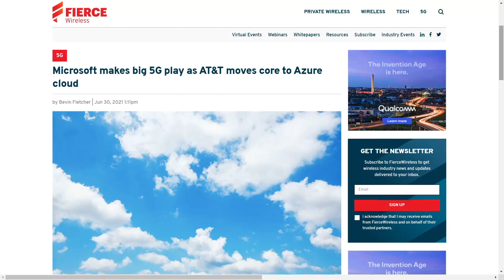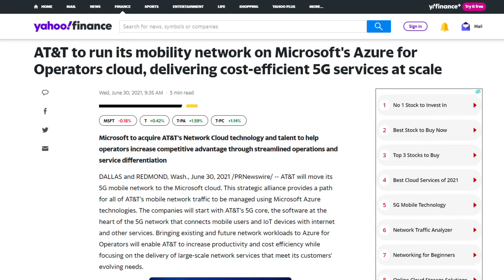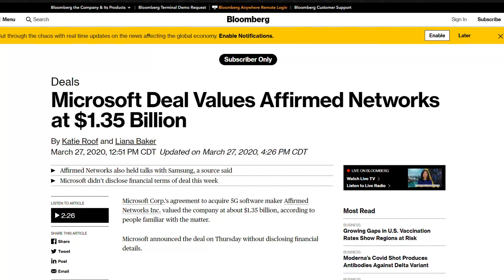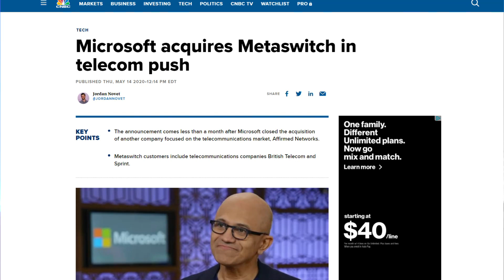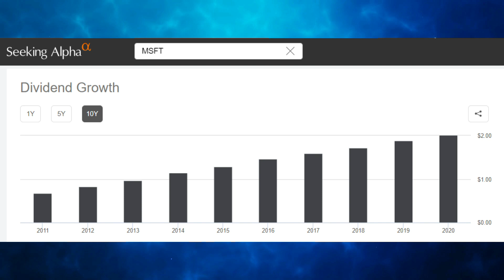Big Microsoft & AT&T News!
AT&T and Microsoft have partnered in a 5G cloud deal for the ages.

We are fully monetized and will be splitting half of our first full month's YouTube check with someone! This will be announced on August 1st, 2021 in a special video. Click the link below for all the details!

Timestamps
00:00 Intro
00:31 PEBO
02:02 PM
03:21 MPW
05:00 WPC
06:39 BDN

** 5 Steps to retire in 5 years